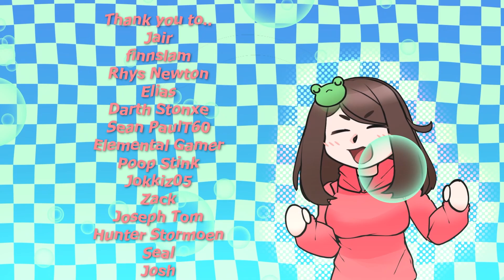Relaxing With Your Crush In a Steamy Hot Tub!♨️[It's A Bit Steamy..] [Crush Roleplay] [F4A]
✨Relaxing With Your Crush In a Steamy Hot Tub!✨

"Going on a group trip is always fun.. But sometimes it can be a bit taxing.. Time for a little dip into the hot tu-.. WHY IS S-SHE IN THERE?! Erhm.. -coughs-.. Anyways! It seems you are now in a bit of a situation.. Have fun!"

Jackson Schadt
jellowman423
ALplaysnothing
Avery
Kontrol FreakYT
Megan Moo
cmmd fugal
chris n
no no
That BucketBoi
movietrash
That guy you know
Cody J
Leo Hunter
wolf333 333
Sheya
KennPJ22
DatAznNextDoor